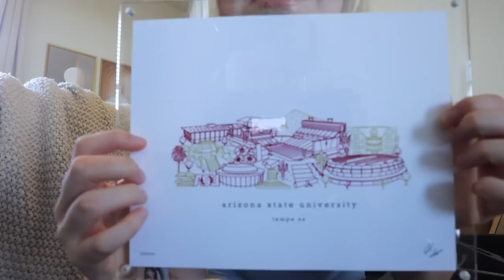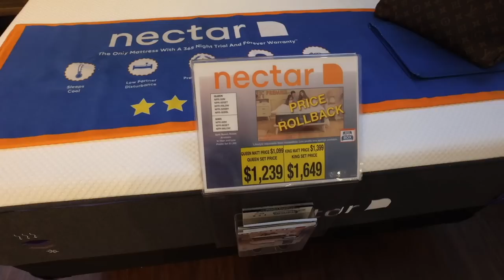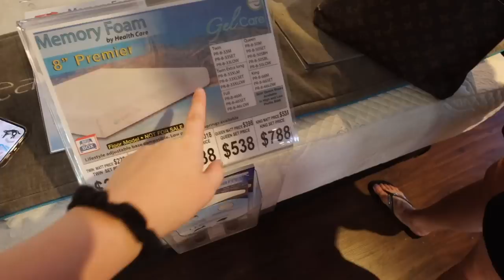MOVING VLOG: packing, mattress shopping, amazon home haul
haul items
packing foam stuff lol
ring doorbell 1
ring doorbell 3
knife set
dish towels
ring doorbell holder
dawn powerwash
bar shaker set
dish brushes
cutting boards
tv mount

outfits
blue biker shorts
white tank top (similar)
purple hoodie
pink and orange dress (similar)
blue shorts
blue tank top (similar)